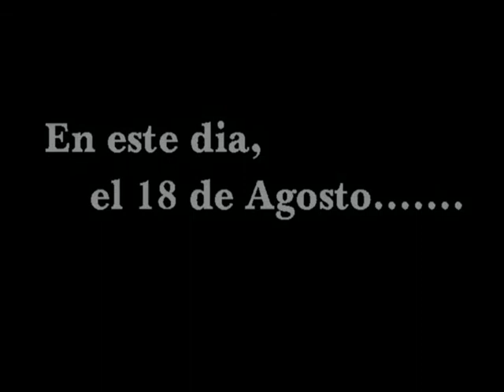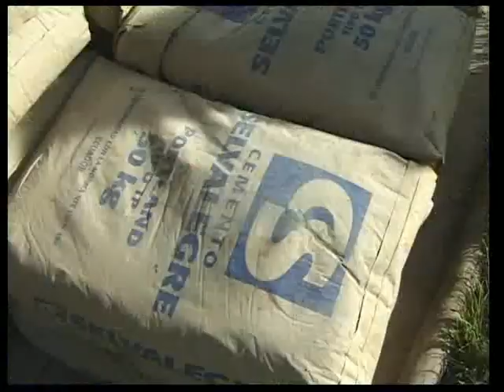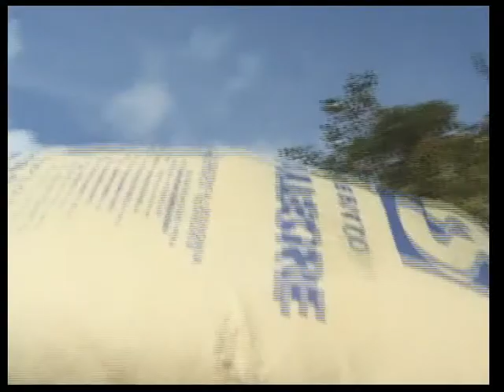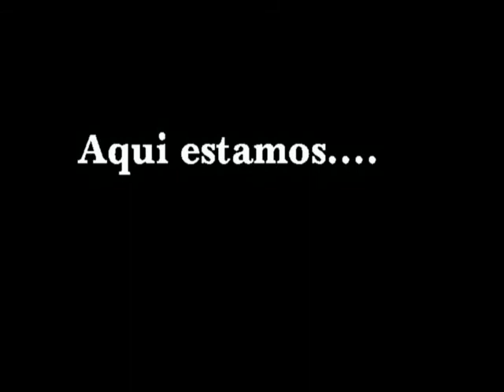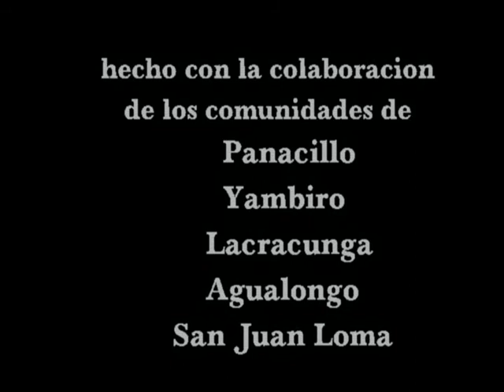Minga, a documentary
Community unity through Minga brings water to the Otavalo campesinos.  Five communities lived without water for almost four years.  With funding for materials, the reparation of the main reserve tank was achieved through this ancient Andean tradition.